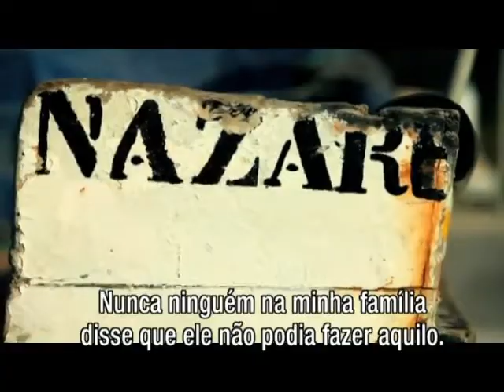Entrevista a Garrett McNamara e a sua mãe - RTP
RTP. Plataforma Global de Comunicação